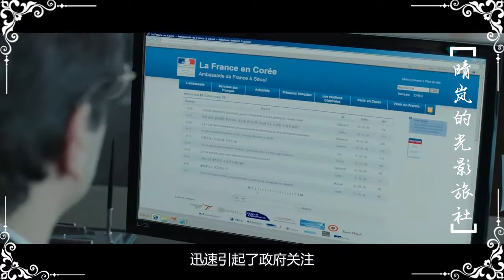一部真实改编的韩国电影，妻子在国外受辱到崩溃，看后令人心痛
《回家的路》是由方银珍执导，全度妍、高修领衔主演的一部韩国剧情片。影片讲述了一个平凡的韩国主妇在法国奥利机场被误会藏毒，被囚禁在距离韩国飞行时间长达22个小时才能到达的位于马丁尼克岛的监狱里，以及为了救出妻子而向全世界求助的丈夫之间展开的改编自真实故事。影片于2013年12月11日在韩国上映。
韩国电影、剧情片、犯罪片、悬疑片、美女、